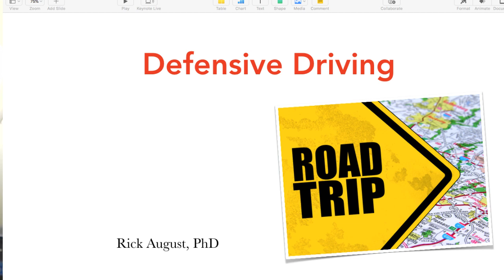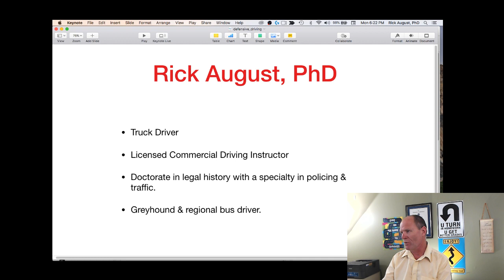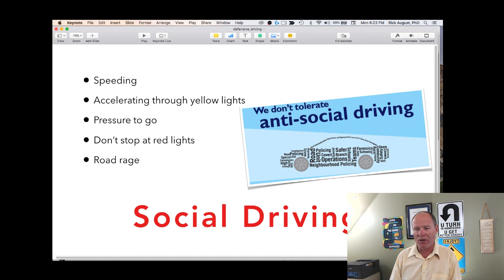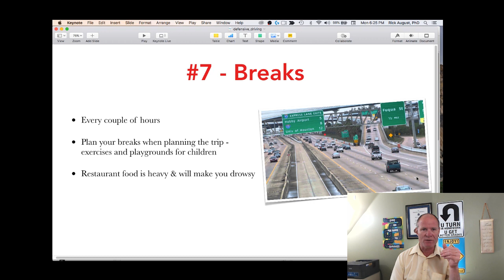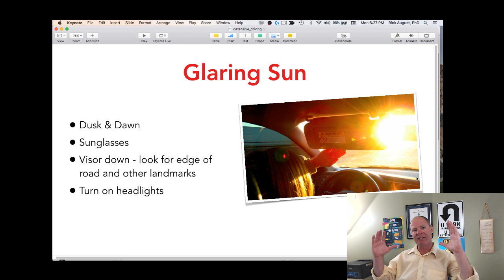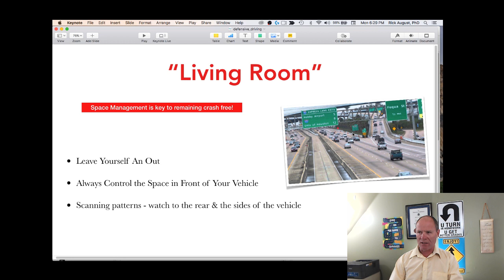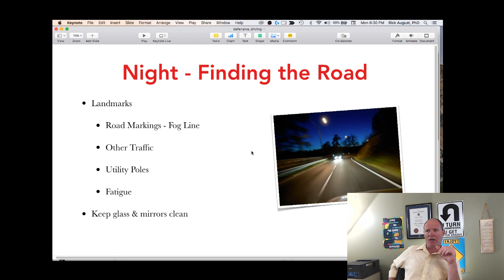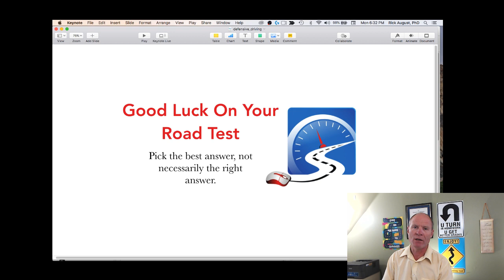Defensive Driving & Ask Me About Passing a Road Test, or CDL Jobs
Live Q & A about passing your road test, driving, or starting a career as a truck or bus driver - be sure to tune in!

Learning to drive:

• Slow-speed manoeuvres;
• Speed & space management;
• Observations & communication;

VIDEOS